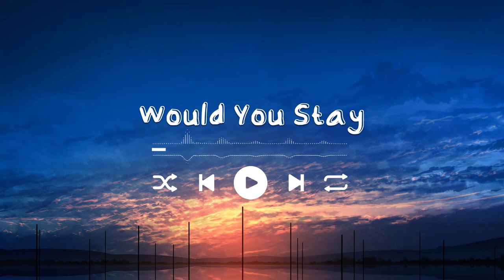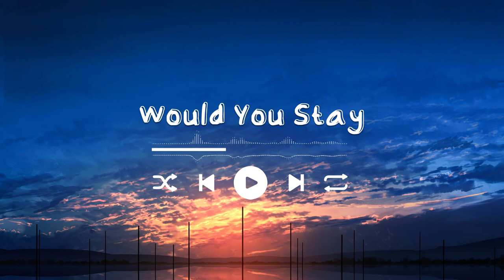[Playlist] Songs for when you want to start your day off positively | BGM for work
[00:00:00] - 01. Would You Stay - Mindme feat. Le June
[00:03:40] - 02. We're Gonna Be Okay - Cody Francis
[00:06:58] - 03. I Did It All For You - Victor Lundberg
[00:09:57] - 04. Exile - Alyssa Caroline
[00:14:30] - 05. Confetti - Velvet Moon
[00:18:15] - 06. Beauty In The Mundane - Bird Of Figment
[00:21:31] - 07. Ain't Nobody Like You - Wildflowers feat. Emmi
[00:24:30] - 08. Can You Feel Me - Love Beans
[00:27:49] - 09. Crazy For Love (Tribute Version) - Mondays ft. Hanna Stone, Dag Lundberg
[00:30:44] - 10. Enough To Get By - Daniel Gunnarsson
[00:33:47] - 11. Fed Up With Us - Loving Caliber
[00:36:59] - 12. Still In My Head - Moon ft (Su De Mi)
[00:39:48] - 13. Transits - Tyra Chantey
[00:42:21] - 14. Loving This Moment - Gamma Skies
[00:45:44] - 15. It Really Makes Me Wonder - Loving Caliber
[00:49:00] - 16. How To Go On - Mike Parr feat. Malena Stark
[00:52:04] - 17. Caught Up In A Dream - Loving Caliber
[00:55:02] - 18. A Little Piece of You - River Sam
[00:57:18] - 19. Beach Bonfire - Sandro feat. Dayon
[01:00:26] - 20. Downtown - Allie X